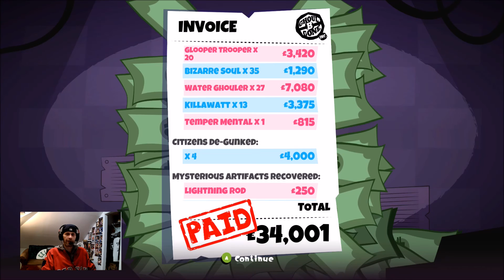Ghostly Puns & Vacuum Guns In Dead End Job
When there's something strange in your office building, don't call the Ghostbusters! On today's Headlocks & Gaming I'm playing Dead End Job, where you're a ghost exterminator tasked with vacuuming up ghouls and saving citizens!